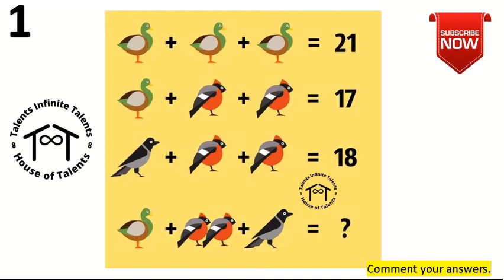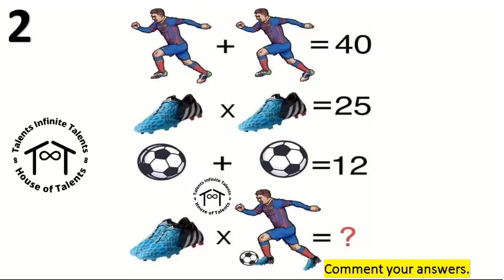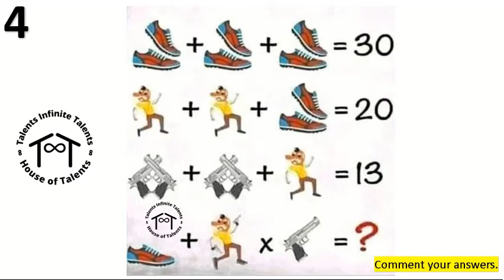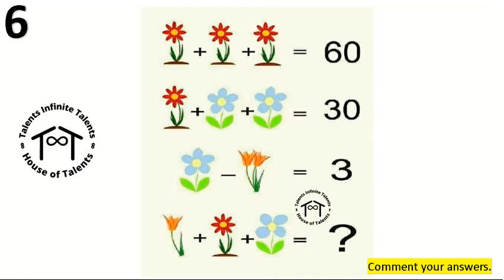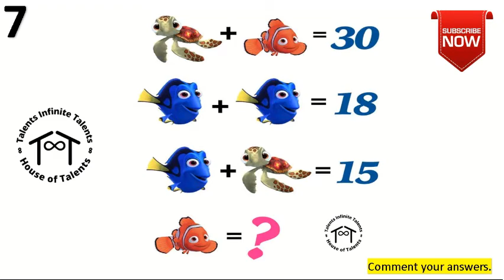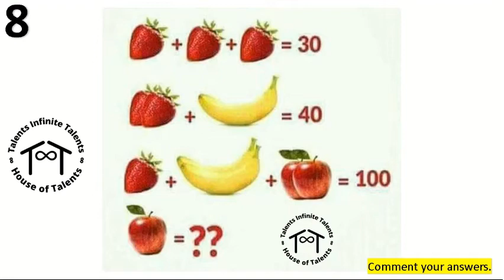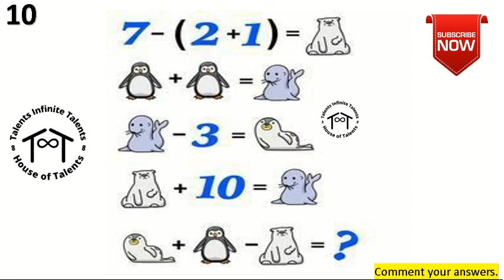Challenging !!! 10 puzzles to solve ?? v2 - IQ TEST